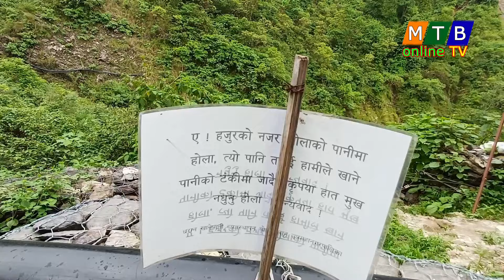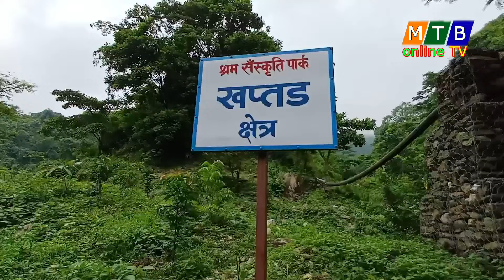पानी परेपछि GWT ले बनाएको खर्दु खानेपानी प्रोजेक्टको पछिल्लो अबस्था के छ?पानीको अबस्था यस्तो देखियो।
dharan mtbonlinetv youtube visitnepal harkasampang dharanmayor // पानी परेपछि GWT ले बनाएको खर्दु खानेपानी प्रोजेक्टको पछिल्लो अबस्था के छ?पानीको अबस्था यस्तो देखियो।